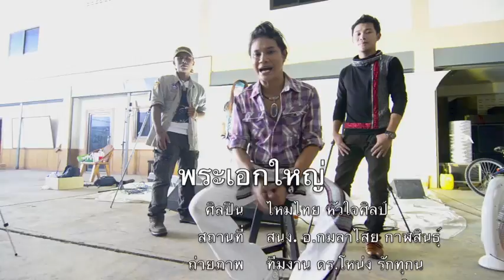ไหมไทย หัวใจศิลป์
การกลับมาพร้อมกับผลงานเพลงรวมศิลปินคณะพระเอกใหญ่ นำโดยไหมไทย หัวใจศิลป์ สัมภาษณ์พิเศษ ณ วันที่ 4 มิถุนายน  2556 ณ สำนักงาน อ.กมลาไสย จ.กาฬสินธุ์ กับผลงานสร้างสรรค์ "สืบสานงานศิลป์ ศิลปินพระเอกใหญ่